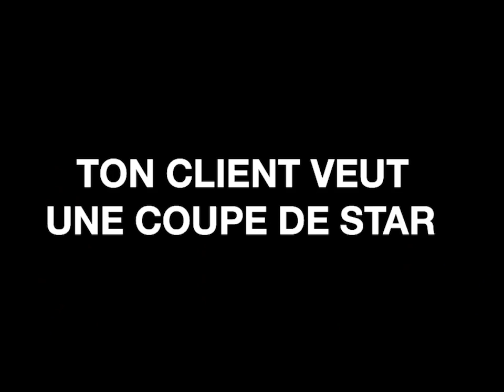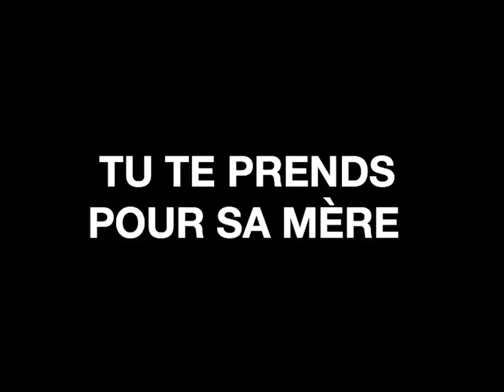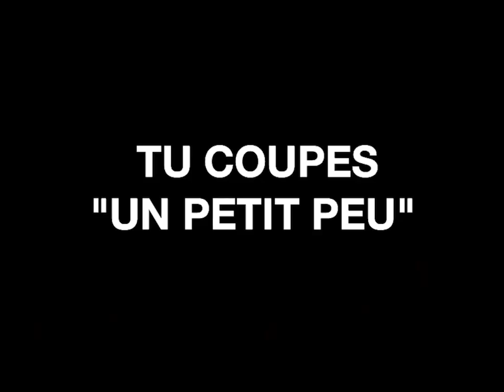COIFFURE HOMME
La meilleure coiffure d'homme